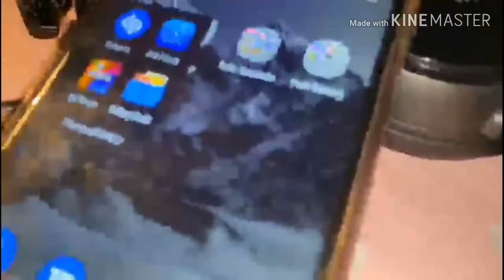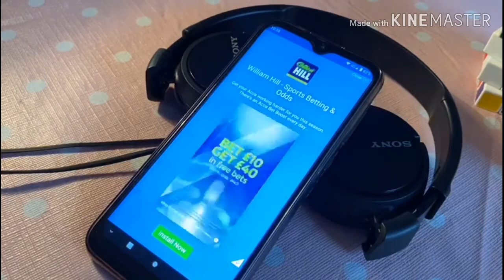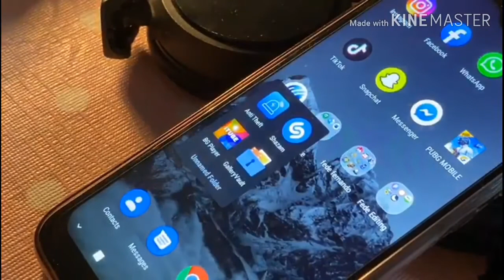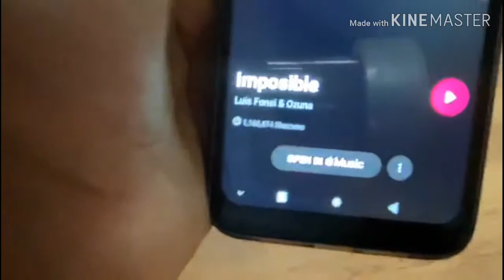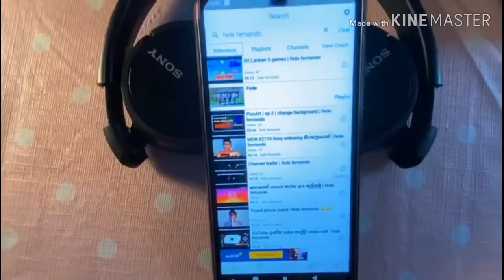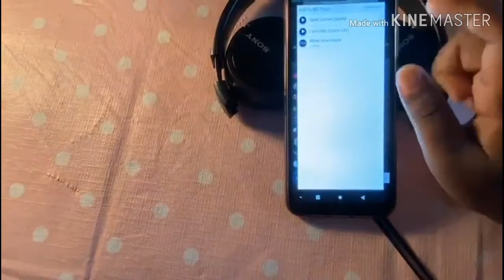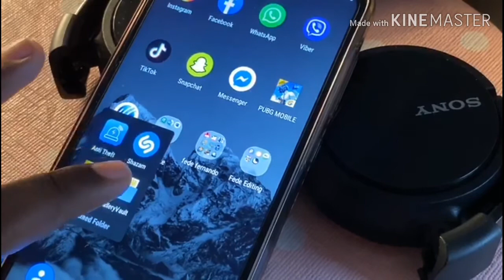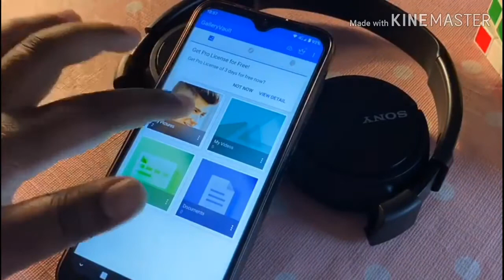Super app 4 | සිංහලෙන් | fede fernando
Hi guys